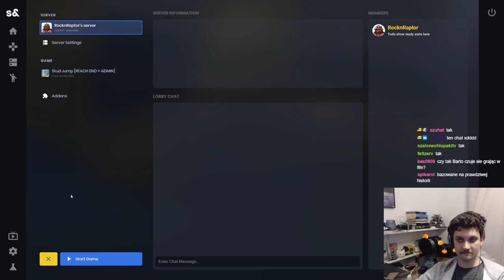Generator Frajdy gra w roblox